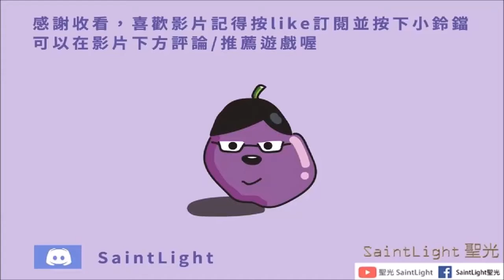Last Day on Earth: Survival地球末日生存：EP73：2023版-最簡單打盲屍方法